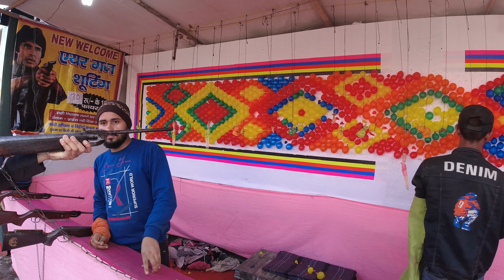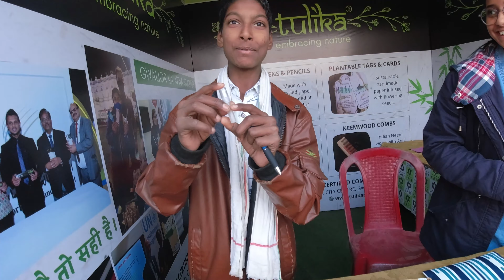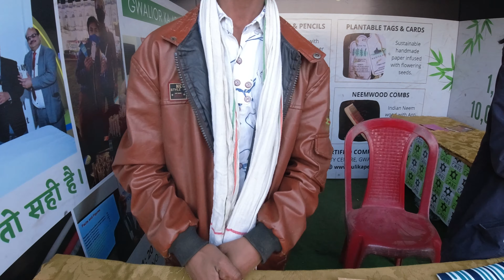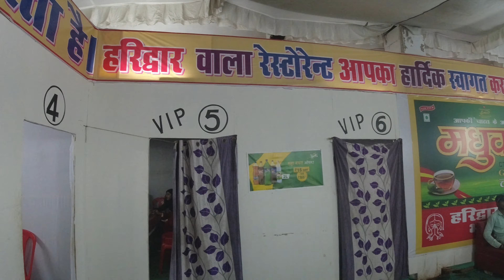The Gwalior Mela || Largest Trade Fair In Madhya Pradesh And A Must-see If You're Visiting Gwalior.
One of the largest fairs of Madhya Pradesh, this trade fair was started in 1905 by Maharaj Madhav Rao Scindia, the king of Gwalior. A unique blend of art and business the Gwalior Trade Fair has behind it a history of 110 years. Spread over an area of 104 acres, the fair is held at the Mela Ground at the Race Course Road. The items sold range from clothes, electric appliances, pottery and much more.

The Mela is usually held midway through December and lasts for a month, spilling over into the new year, giving attendees the perfect avenue to do all that holiday shopping.Hosted annually in the historically important city of Gwalior, the trade fair is held over a 100-acre wide Pragathi Maidan or the Mela ground. Located at Race Course Road, Gwalior, it lies within 5 km of Gwalior junction.An entirely ticket-free function, the Gwalior trade fair is free to anybody that wants to visit.